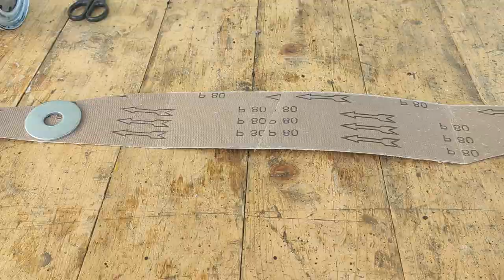After learning this secret, you will never throw out the old oil filter. Brilliant idea